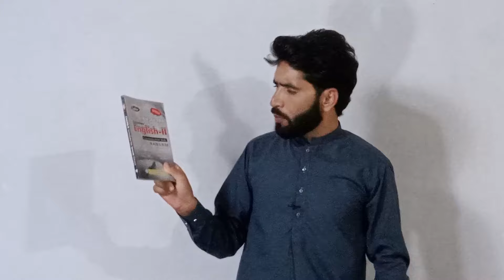1424 Code English Guess Paper | AIOU Course Code 1424 English | تیاری کرنے کا مکمل طریقہ